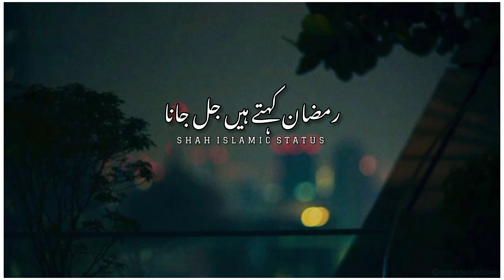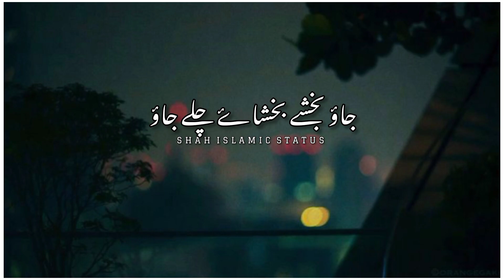RAMZAN KO RAMZAN Q KIHTA TA HAI | ISLAMIC STATUS VIDEO | WHATSAPP STATUS VIDEO EMOTION VIDEO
Ramzan Kiya Hai
RAMZAN KA MATLAB KIYA HAI
Muslim status, namaz status, Islamic status video,  hadees status, Islamic 4k video, Islamic 4k status full screen jumma Mubarak,
Islamic reminder
Islamic video
Muslim video
Islamic story
Ramadan video
Islamic shorts
Allah Ghafoor Ur Rehman Hai
Ghafoor
Raheem
New Black screen video
Jumma Mubarak status
Islamic sad story
Islamic poetry
Islamic poetry status
Naat sharif WhatsApp video
Heart ta touching dunya status
Hadees sharif
Hadees Mubarak
Hadees status
Hadees video
Shah Islamic status
Emotional Islamic lecture
Islamic waz
Islamic guidance
Best Urdu poetry
Islamic best Urdu hadees
Hazrat Ali
Hazrat Umar
Hazrat